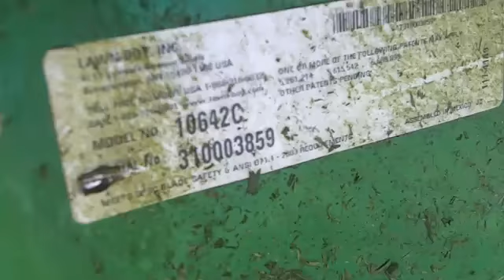Firing Up the 2010 Lawnboy 10642C